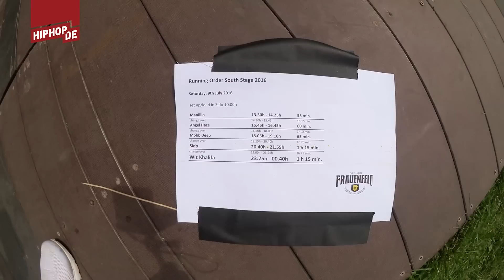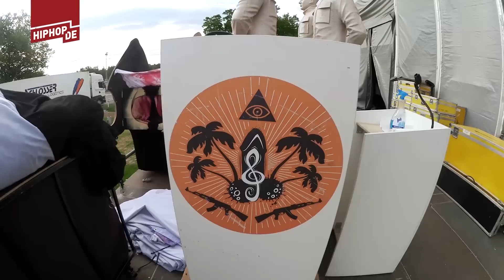"50 Cent kommt, wir müssen hier raus!" Backstage mit MoTrip, Action Bronson, SSYNIC uvm.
Freunde, viel Spaß mit dem nächsten Vlog direkt vom Openair Frauenfeld! Wie gewohnt nehmen wir euch mit hinter die Kulissen.

Beat: WoetBeats